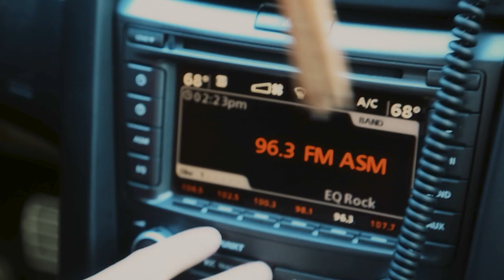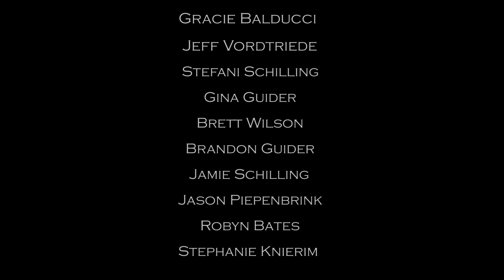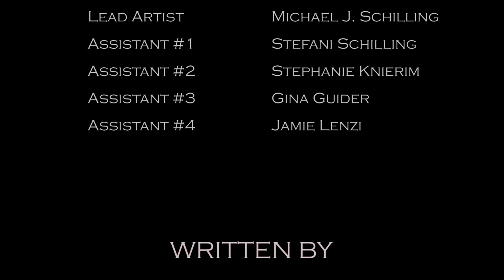Dead Nightmare Episode 1 REMASTERED with Multi-Subtitles - Zombie Series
Welcome to my Indie film Dead Nightmare.  For those of you in countries outside of the U.S., I have added subtitles for Russian, Chinese, Portuguese, Spanish, Hindi, & French.  I hope you enjoy the remastered version that includes a new color grade, updated soundtrack score in some parts, & some errors removed that always bothered me in my first release.

I should be filming in early fall 2021.  Please bare with me as I work to get the next episodes rocking for you guys.   Remember that this is mainly a hobby, but I really want to bring more content to you all.

Camera: Canon C200
Lens: Canon 18-80 Servo Cine Lens / Canon 50mm F1.2
Audio: NTG4+ with Zoom H5
Tripod: Manfrotto 502AH Video Head & MT055XPRO3 Aluminum Tripod Kit